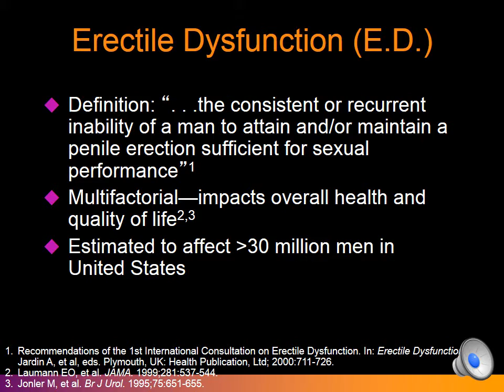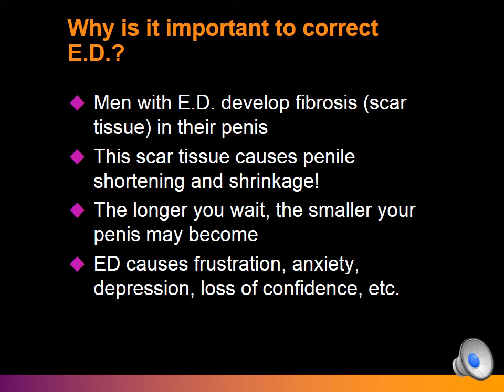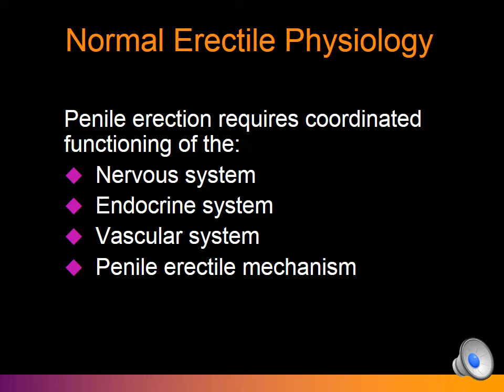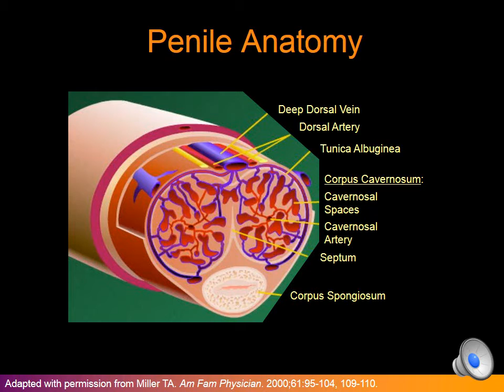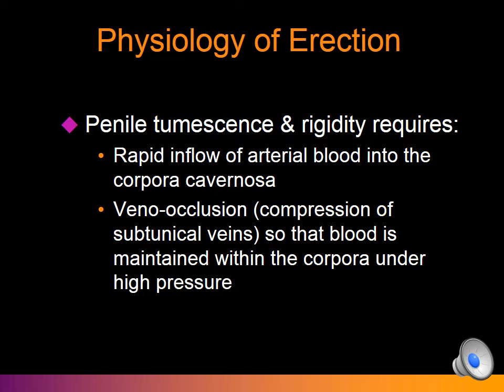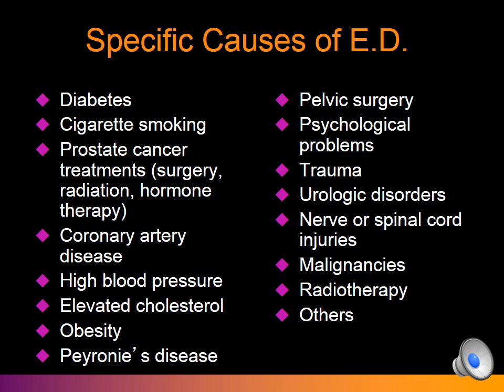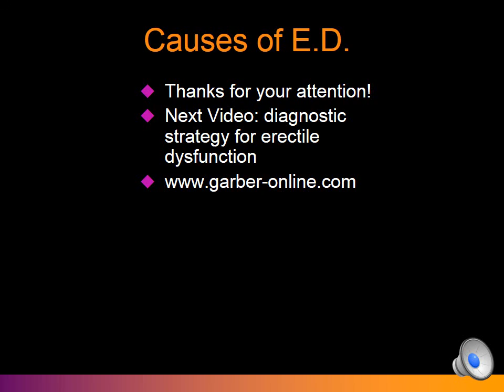Erectile Dysfunction: Overview and Causes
Dr. Bruce Garber, gives a slide presentation reviewing the causes and physiology of erectile dysfunction.